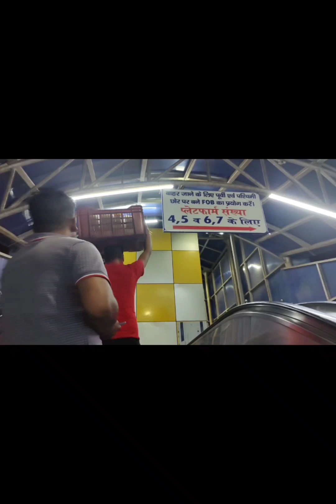चारबाग़ रेलवे स्टेशन लखनऊ की खूबसूरती देखते ही बनती है।कल्बे हसन 16 Oct 2023